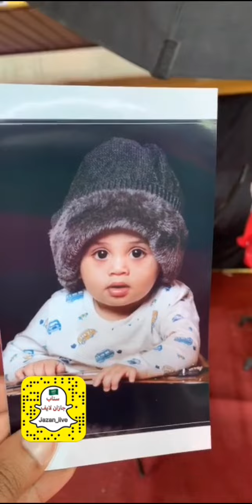فعاليات مهرجان جازان للتسوق والترفيه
تابع جازان لايف على سناب شات من خلال الرابط